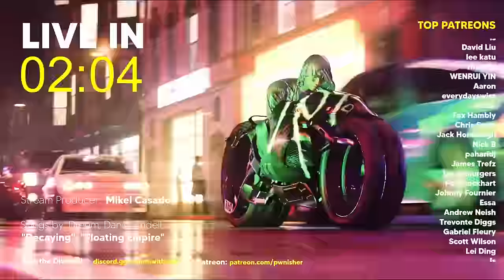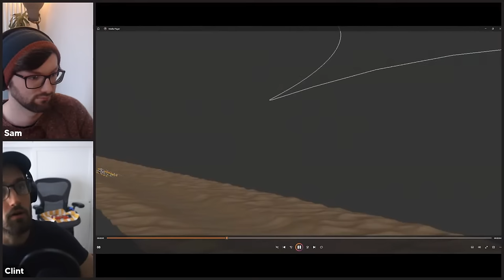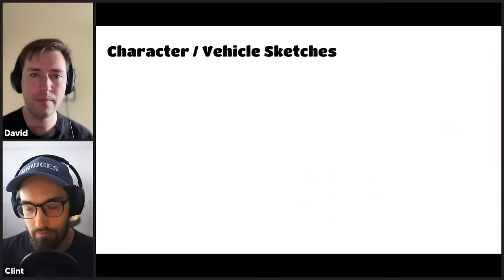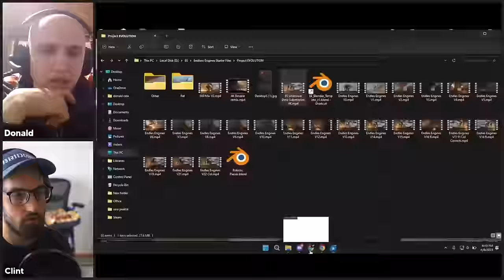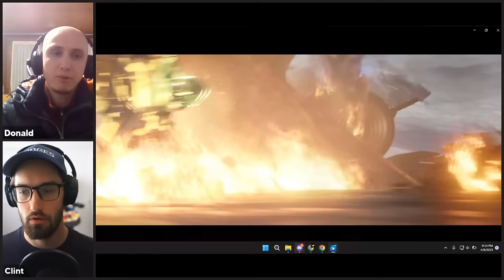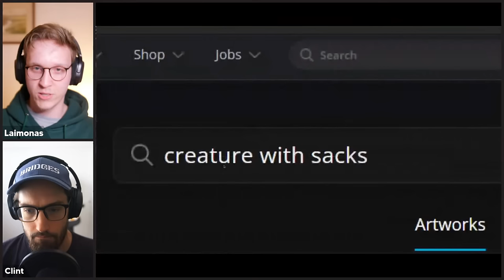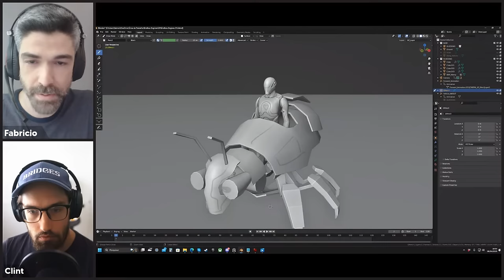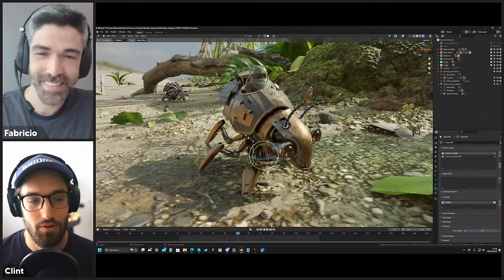Endless Engines TOP 5 Artist Interview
Today on the livestream, I'm chatting with the top five winners from the Endless Engines 3D Vehicle Challenge, which had a total of 4,280 artists submissions, equaling 3 decades of collective effort. I'll chat with each winner about their approach to 3D in general, their inspiration, and get into the specifics of how they created their winning submissions in under 5 weeks for the Endless Engines 3D Challenge. We'll get into lighting, animation, materials, modeling, and more. Sit back, enjoy a drink and get ready to learn and grow together!

CHAPTERS:
tba

Desktop Mic
LAV Mic
Monitor Lamp